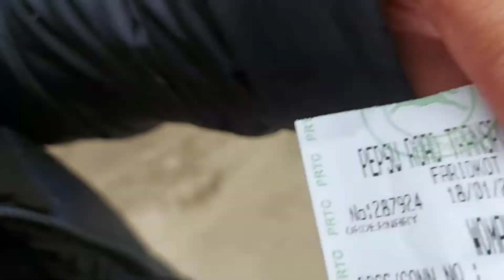TRAVEL WITH SISTER ❤🥰🥰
Hlo guys My name is Ramandeep Singh
This is my new channel for vlogs and vines